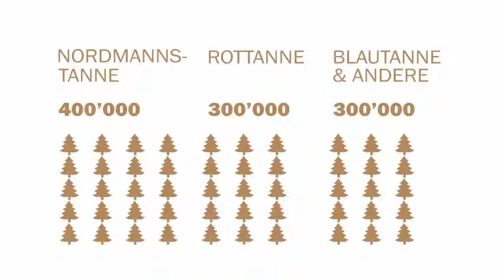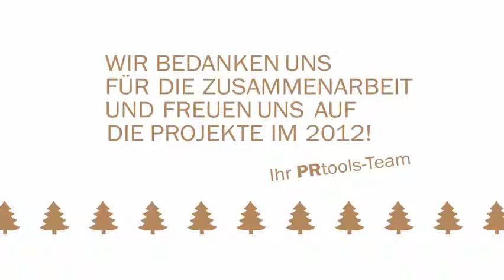PRtools // Animationsfilm - Der Weihnachtsbaum - Frohe Weihnachten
WEB | APP | FILM | PR

Jahr: 2011

Projekt: Animationsfilm mit Musik als Weihnachtsgruss von PRtools für Kunden und Partner.